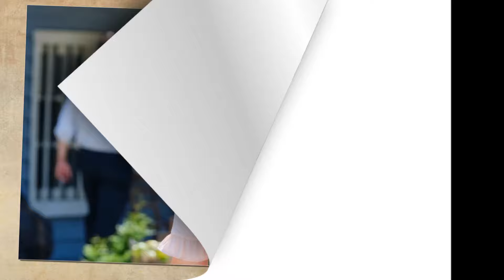Heartbreak Unveiled !! Elizabeth & Nathan Are ‘Soulmates’ Insists ‘WCTH Erin Krakow It Will Shock U!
trending news. Is a channel where you will find all about trending celebrity News. We try our best to give our audience the most truthful News.